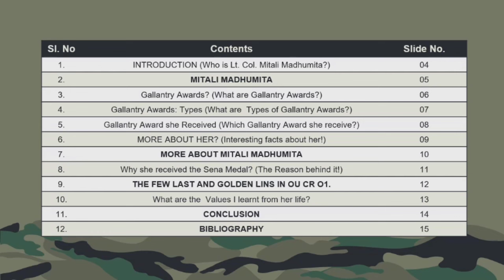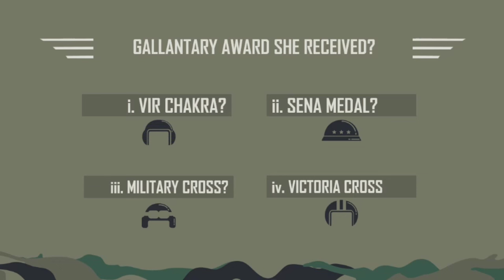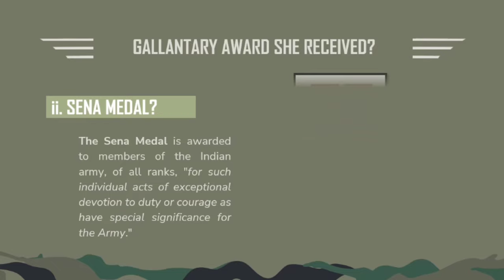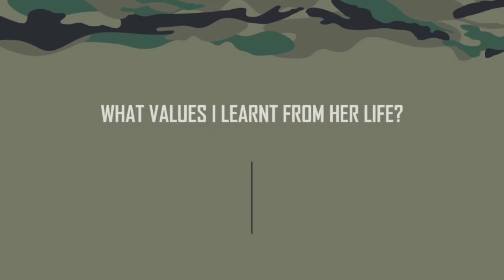VEER GATHA 3.0 || BTVM || LT. COLONEL MITALI MADHUMITA || GALLANTARY AWARDS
Created by Sabyasachi Das Class VIII-E

Music Source || Sound Center - Free Copyright Music